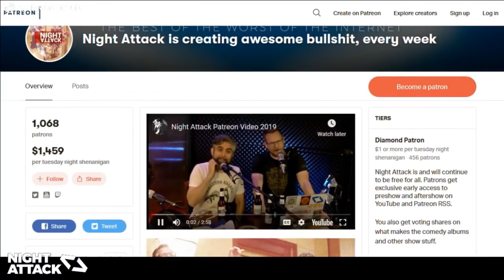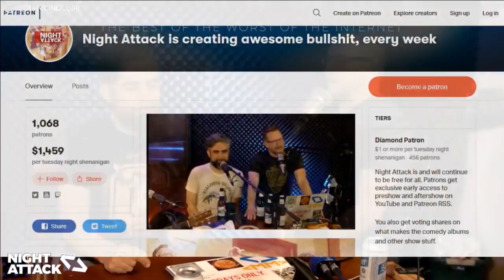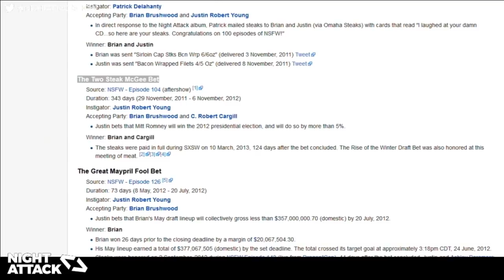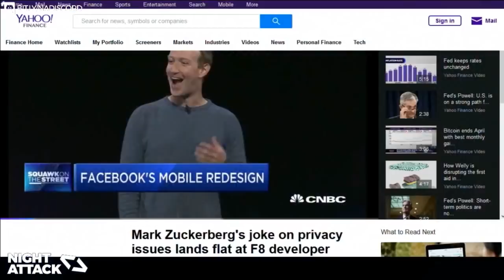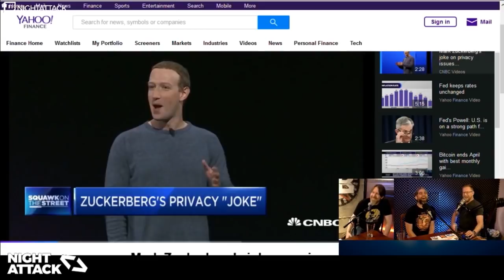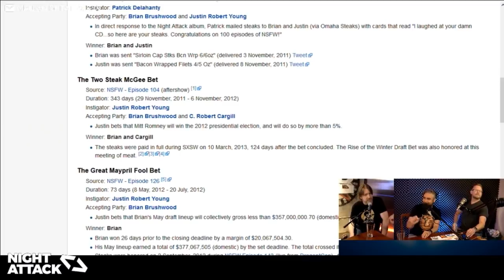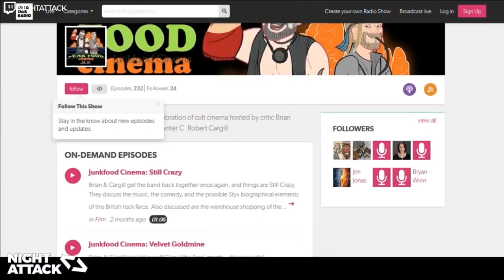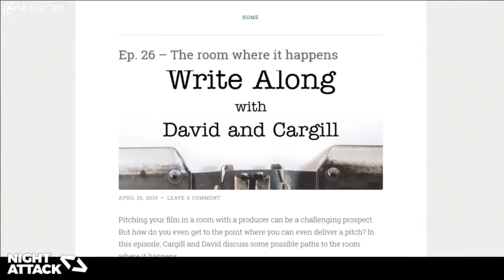Night Attack #274: Get Off My Man (w/ C. Robert Cargill)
It's a beard convention with C. Robert Cargill in this in-studio, between-the-sheets episode. We're still awash in the Avengers: Endgame afterglow and talk openly about it, crediting on movies, and a steak bet is remembered and revived!